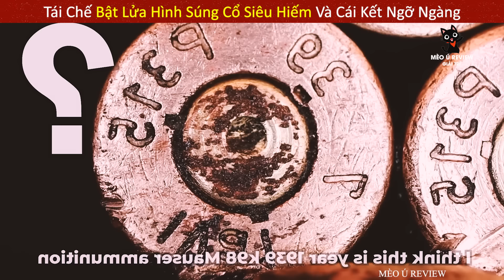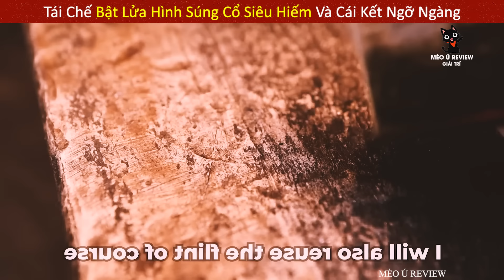Review Quá Trình Cải Tạo Chiếc Súng Bật Lửa Siêu Hiếm Từ Thế Chiến 2 || Review Giải Trí Đời Sống